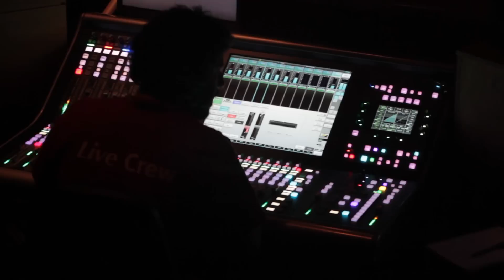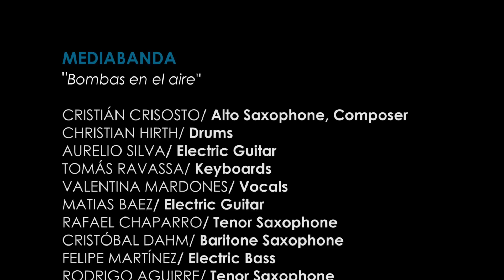Media Banda Bombas en el Aire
MediaBanda began as a manifesto of continuity, or perhaps as an unconscious healing of the abrupt end of chilean music during the period of political upheaval and reform… Continuity due to the coexistence of at least two generations of musicians: Those who lived under the military regime, and those who don't carry that burden… This translated to a fruitful blend of experience and hope for the future. MediaBanda is a school, a workshop, a constant change of members, and their qualities, always leading to new vision, arrangements, and many different compositions that pass through an intense brainstorm of the band, which generates a constant change in concepts and sounds in discographic productions and concerts… MediaBanda is a democracy, each member of the band has their place and there is never misunderstood leadership… A human group that endures, without surrender, in these heavily marketed and jaded music broadcasting times, in the heroic journey of anti hegemonic eclecticism...